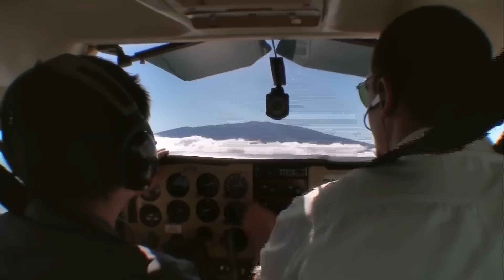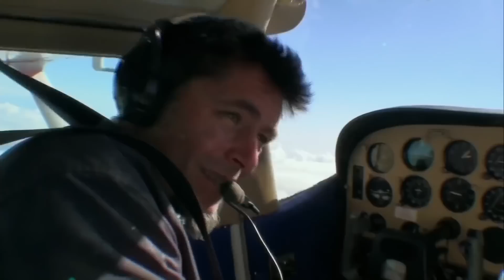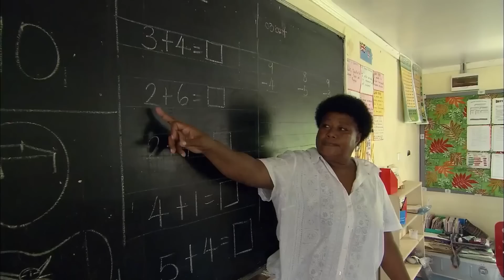Island Adventures: Wild Paradises by the Sea | Jamaica, Hawaii, Fiji | FD Adventure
Island Adventures: Wild Paradises by the Sea | Jamaica, Hawaii, Fiji | Somewhere on Earth | FD Adventure

What if paradise exists as a place on earth? In this series, we travel to some of the most beautiful places in the world.

“Somewhere on Earth” spotlights places the world over where Nature has given free rein to its imagination and has taken the time to create breathtaking landscapes. These spots are often far removed from the great currents of the modern world and this isolation has long kept them sheltered them from the aggressions of human activity.

00:00:00 Jamaica
00:50:46 Hawaii
01:41:32 Fiji